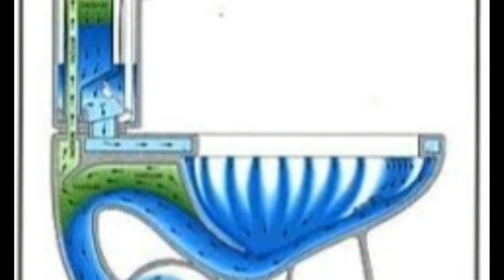টয়লেটের ফ্ল্যাশে কেন দুটি বোতাম থাকে?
আগের দিনের টয়লেটের ফ্ল্যাশে থাকত টানা দড়ি। সময়ের ব্যবধানে হ্যান্ডেল থেকে চলে এল বাটনে। তবে বর্তমান সময়ের আধুনিক টয়লেটের ফ্ল্যাশ হিসেবে দুইটি বোতাম বা বাটন থাকে।